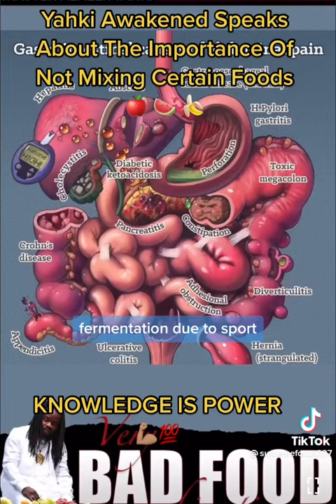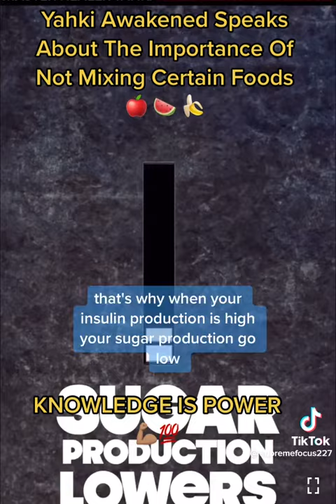Yakhi talks about bad food 2023